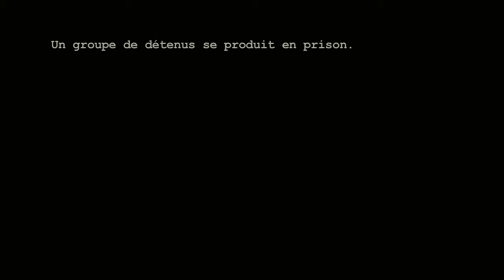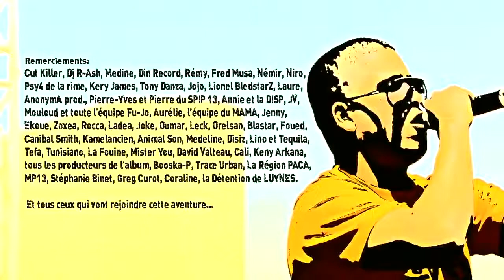SHTAR ACADEMY PASSEZ MOI LE MICRO CLIP